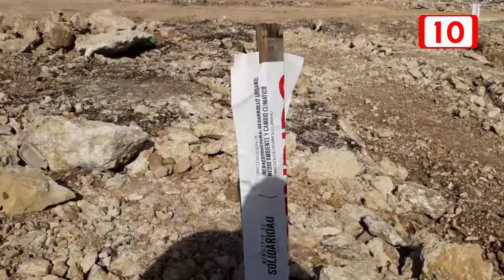Constructora ARA tapa Cavernas y Cenotes